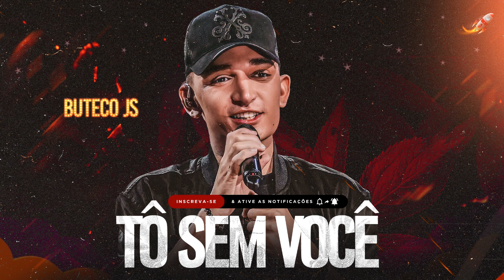TÔ SEM VOCÊ - JOÃO GOMES